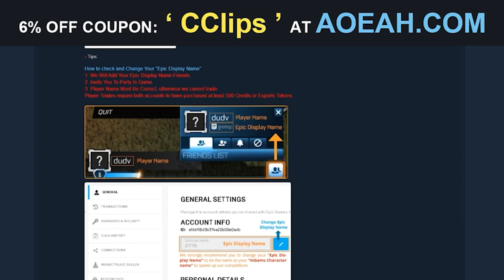Best Goals Rocket League #115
↪15: sirblocksnall
↪14: majdeb11
↪13: steezybringtheheat
↪12: Clone_7
↪11: xinfinitybear
↪10: Freshify
↪9: dcnu
↪8: LiranT
↪7: hawmygawd
↪6: Jadar7
↪5: Sharkalaxy
↪4: dreyarl
↪3: Unhealthycrabmeat
↪2: Bigmeme3000
↪1: TopixThunda

-CompilationClips